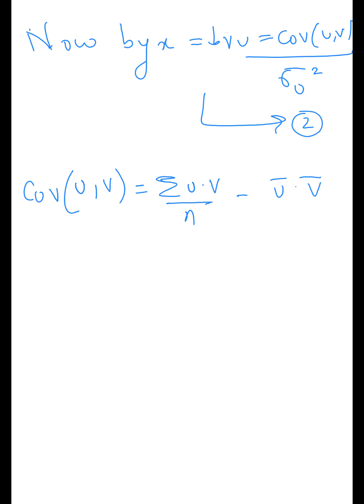Maths 2 Regression Lecture 5